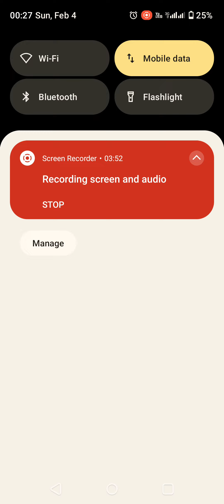Prince Indah at Egesa Villa_ Cheza na malaika